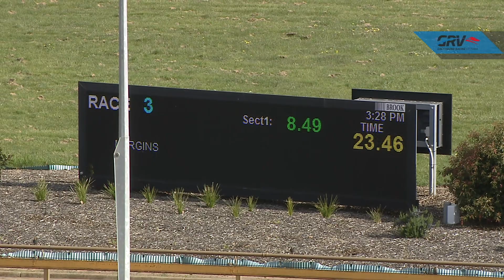WGL MON 27 SEP 21 R3